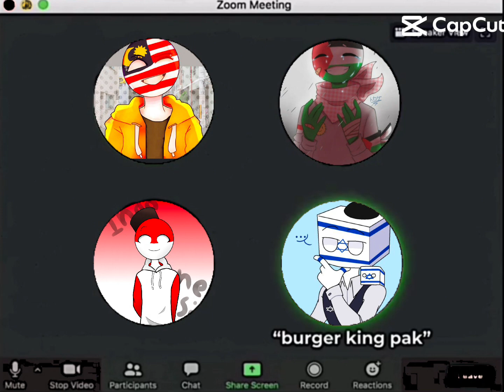20 December 2023